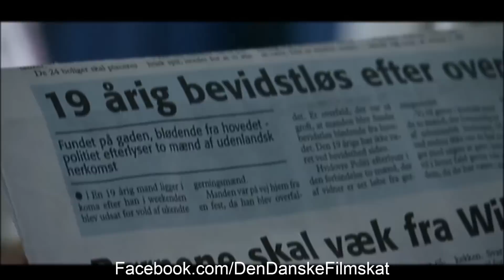1:1 (2006) - Trailer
1:1 (2006) - Trailer

Det er fredag nat i forstæderne. Per overfaldes brutalt efter en glad aften i byen og indlægges i koma på intensiv. Politiet står på bar bund, og der er frit slag for mistro og gætterier. Hans mor viger ikke fra hans side og kæmper for at bevare troen på, at han overlever. Hans lillesøster Mie begynder at lytte til rygter. Hendes kæreste Shadi mistænker sin storebror for at stå bag overfaldet, men kan ikke dele det med nogen. De gode viljer farer vild i en historie om at blive forledt af sine følelser.